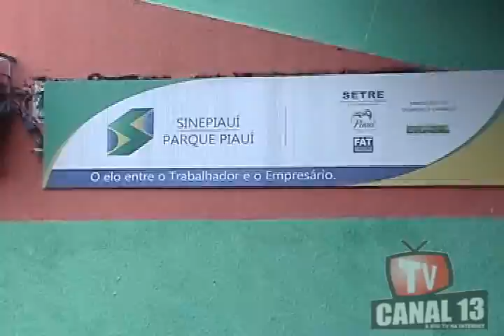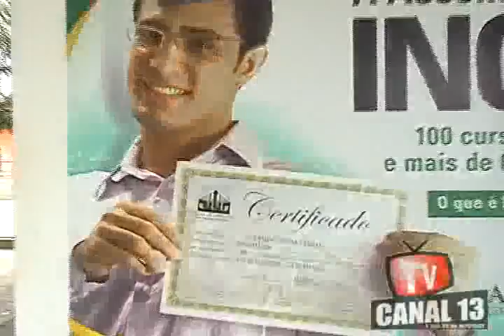Centro Social Urbano de Teresina continua abandonado pelo Governo do Piauí